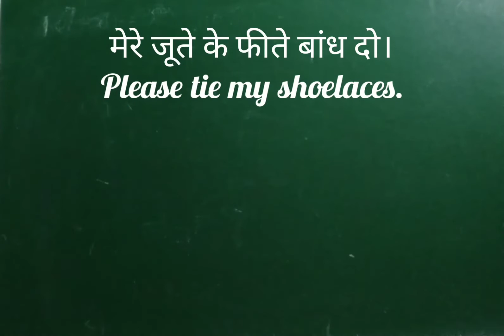मेरे जूते के फीते बांध दो in English.